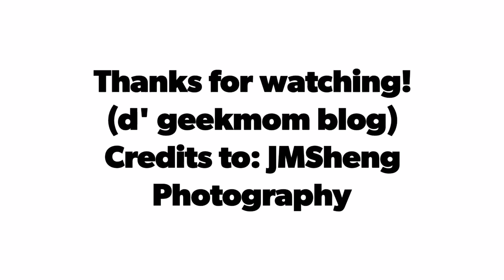Ysalina Bridge Lighting Features Official Launching | Cagayan de Oro City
Hundreds of Kagay-anons witnessed the official lighting of the Ysalina Bridge headed by the City Government of Cagayan de Oro last February 14, 2020.

Photo and Video by: JMSheng Photography
Video Editing and Music: GoPro Quik Mobile App